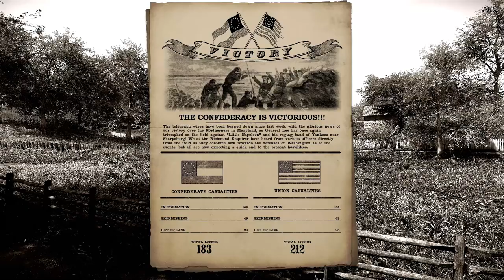War of Rights - Charge and Countercharge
I am a part of the 1st Texas Infantry Regiment, if you would like to join one of our companies, you can either find us on the forums or on the company tool.

If you would like to see more War of Rights Videos from my channel, here is my playlist

War of Rights is a multiplayer game set during the perilous days of the American Civil War, in the Maryland Campaign of September, 1862. Campfire Games is devoted to presenting the gruesome and glorious elements of the period, while maintaining the highest level of historical accuracy and realism as is possible with the wonders of CRYENGINE.

Video by Saris